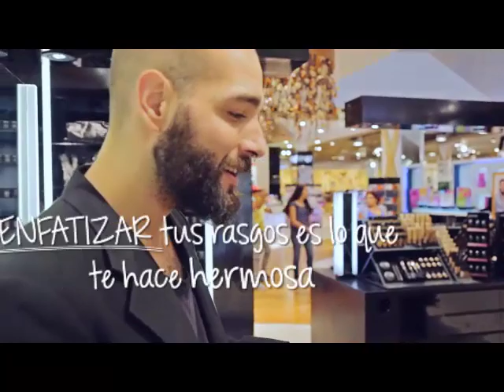MAQUILLAJE PARA VITILIGO | PINK CHICK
Les muestro cómo cubrir manchas e imperfecciones con productos de MAC :)